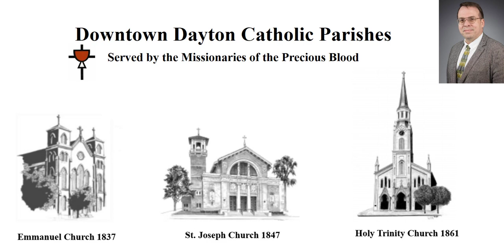St. Gaspar del Bufalo (2023)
Deacon Rusty Baldwin